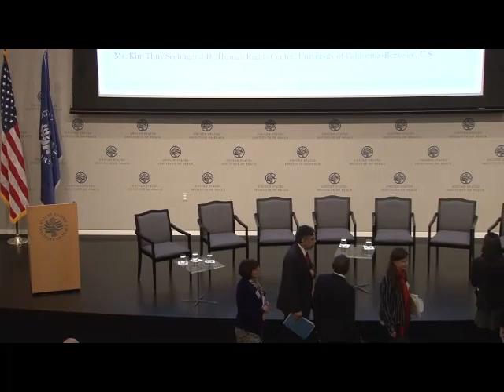The Missing Peace Symposium (Panel 3)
The Missing Peace Symposium: Panel 3 - Perpetrating Sexual Violence

Sexual violence in conflict and post-conflict settings is increasingly recognized as a threat to international peace and security. Globally, state and non-state armed actors use sexual violence against women, men, and children to intimidate and terrorize populations, through forced displacement, destroying communities, and silencing of victims. When fighting ends, sexual violence often does not— undermining post-conflict reconstruction efforts and the transition to more stable, secure, and peaceful societies.

Despite the increased international attention to sexual violence as a weapon of war, including the adoption of UN Security Council resolutions, and important rulings in international criminal courts, initiatives to prevent or mitigate these violent acts continue to fall short. Existing international interventions may lack an integrated understanding of the causes for sexual violence and its implications for societies at large.

The United States Institute of Peace (USIP), the Human Rights Center at the University of California, Berkeley, the Peace Research Institute Oslo (PRIO), and the Stockholm International Peace Research Institute North America (SIPRI North America) convened a group of scholars, policymakers, practitioners, and military and civil society actors to examine the issue of sexual violence in conflict and post-conflict settings, identify gaps in knowledge and reporting, and explore how to increase the effectiveness of current responses to such violence.

Welcome
Dr. Octaviano Canuto dos Santos Filho
Vice President and Head of Poverty Reduction and Economic Management Network, The World Bank

Panel Three: Perpetrating Sexual Violence
This panel will examine different explanations of the perpetration of sexual violence in armed conflict. Political, strategic, socio-psychological and historical perspectives are addressed.

Dr. Maria Eriksson Baaz, University of Gothenburg, Sweden
Mr. Hassan Bility, Global Justice and Research Center, Liberia
Dr. Dara Kay Cohen, Harvard University, USA
Dr. Martina Ruf-Leuschner, vivo and University of Konstanz, Germany
Dr. Laura Sjoberg, University of Florida, USA
Dr. Elisabeth Wood, Yale University, USA

Moderators:
Dr. Inger Skjelsbæk, Peace Research Institute Oslo, Norway
Ms. Kim Thuy Seelinger, J.D., Human Rights Center, University of California-Berkeley, USA